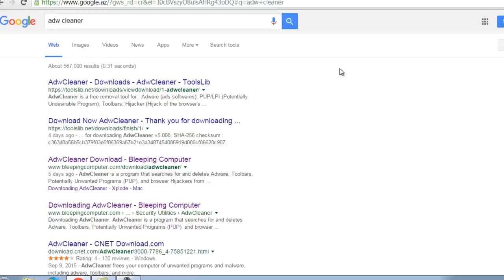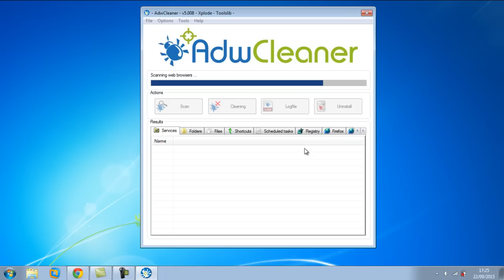Virus-reklamları təmizlə | Clear adware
Bu videodrəslikdə siz brauzerlərə (chomre, firefox) yoluxmuş virus tipli təhlükəli proqramların silinməsi qaydasını öyrənə bilərsiniz.